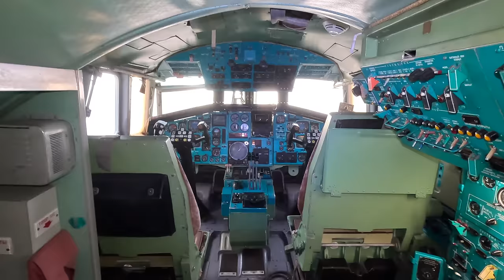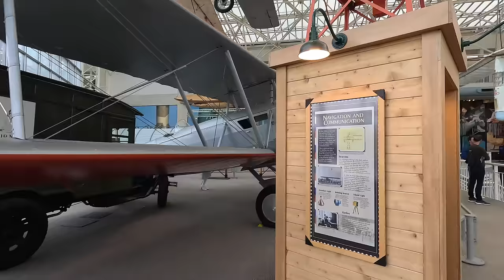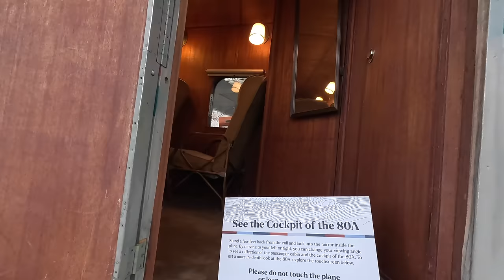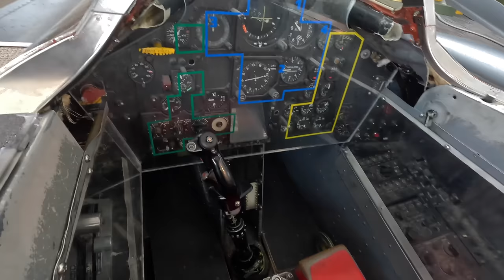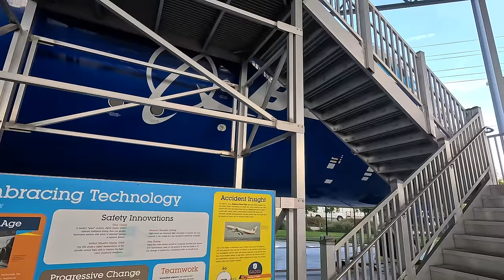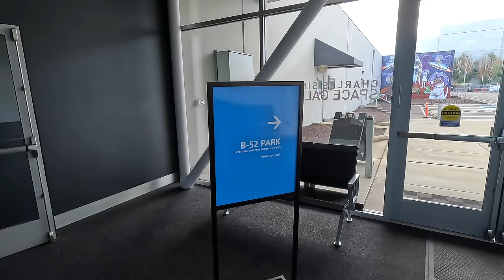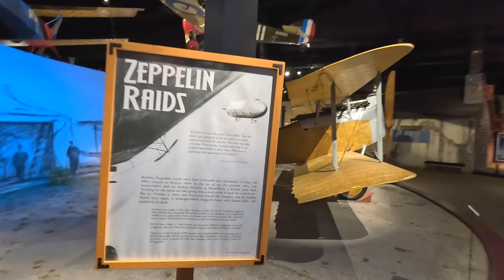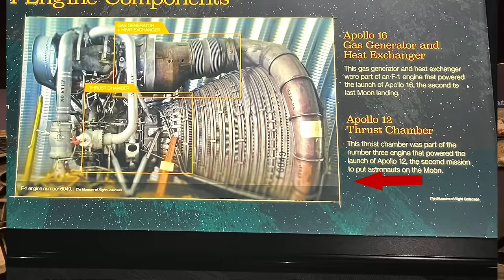Museum of Flight guided tour - Seattle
Detailed tour around the whole Museum of Flight in Seattle (also known as the Boeing Museum Seattle ) Highlights include the first Boeing 747, 737, 727 and the world's only Lockheed M-21 Blackbird.

0:00 intro
00:42 Lockheed 1049G Super Constellation
1:47 1903 Wright Flyer
2:29 Boeing Model 40B
3:10 Boeing Model 80A-1
4:35 Boeing Model 100
5:02 Stearman C-3B
5:35 Curtiss Robin C-1
6:00 Stinson Model 0
6:20 Lockheed Model 10-E Electra
6:58 Mikoyan-Gurevich Mig-15
7:20 CL-13B Mk 6
7:48 Vought XF-8U-1 Crusader
8:37  Lockheed F-104C Starfighter
8:50 Northrop YF-5A
9:00 SR71 cockpit
9:22 Mig-21
9:37 McDonnel F-4C Phantom 2
10:10 Lockheed M-21 Blackbird and D-21 drone
10:55 AGM-86B air launched cruise missile
11:16 Lockheed-martin / boeing RQ-3A darkstar
12:15 Taylor Aerocar 3
12:25 T Evans Wyckoff Memorial Bridge
13:22 Boeing B-17F Flying Fortress
14:16 Boeing B-29 Superfortress
15:29 Boeing WB-47E Stratojet
16:46 Boeing 787 Dreamliner prototype
17:00 first Boeing 737 prototype
18:40 first Boeing 747 prototype
20:10 Antonov An-2 “Annie”
20:50 Boeing CH-47D Chinook
21:20 Grumman F-14A
22:00 Grumman EA-6B Prowler
22:35 Grumman A-6E Intruder
22:55 British built AV-8C Harrier
23:20 Douglas A-4F Skyhawk
24:00 Grumman F-9F-8 Cougar
24:40 first Boeing 727 and DB Cooper
26:10 Douglas DC-2
27:44 Boeing 247
29:05 BAC Concorde
31:05 VC-137A Air Force One
32:28 Boeing B-52 Stratofortress
33:40 J Elroy McCaw Personal Courage Wing
33:48 WW1
40:00 WW2
40:10 China Airforce Curtiss P-40N Warhawk
41:49 Nakajima Ki-43 Hayabusa
41:55 General Motors FM-2 Wildcat
42:30 Goodyear FG-1D Corsair
43:18 Republic P-47D Thunderbolt
43:50 Yakolev Yak-9U
44:29 North American P-51D Mustang
46:20 NASA Mars Rover Sojourner
46:46 Space Shuttle Orbitor trainer
48:46 Soyuz TMA-14 descent module
48:58 Sputnik 1
49:40 Rocketdyne F-1 engine
50:20 Apollo lunar Roving vehicle
50:59 Boeing Red Barn